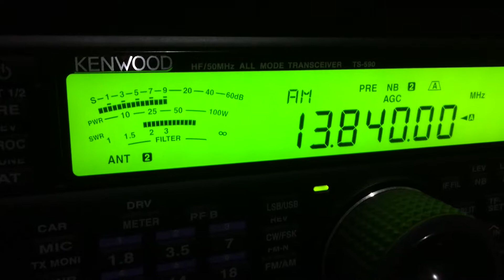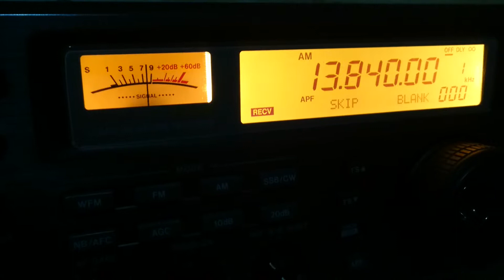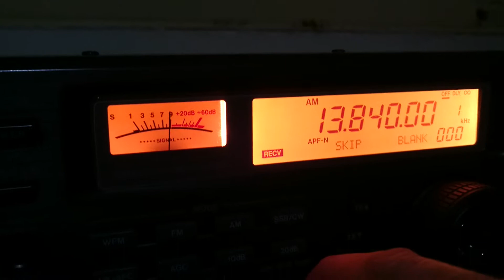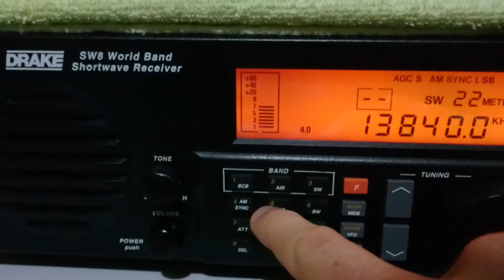RNZI - 13840 kHz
Potência da emissora: 100 kW
Distância em linha reta: 11455 Km
Receptor(es): Kenwood TS-590, IC-R8500 e Drake SW8
Antena(s): 5/8 de ondas para 10 e 11 metros, Loop Ativa RGP de Alumínio e Mini-Whip RGP
UTC: 21h05
QTH: Londrina/Paraná/Brasil
Em 11/06/2017